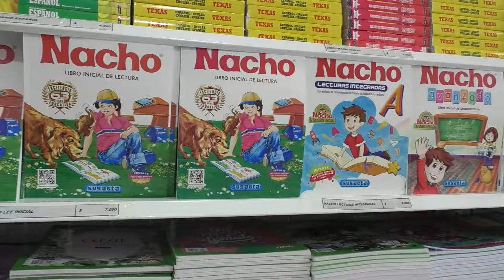ALCALDE ERNESTO OROZCO LIDERÓ OPERATIVO DE SEGURIDAD EN VALLEDUPAR